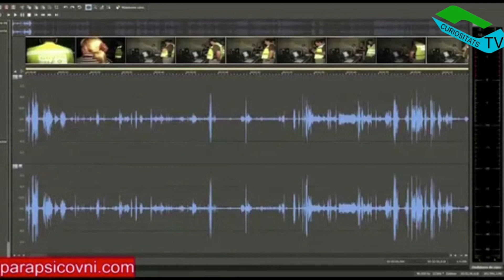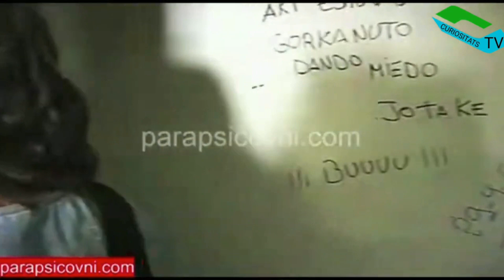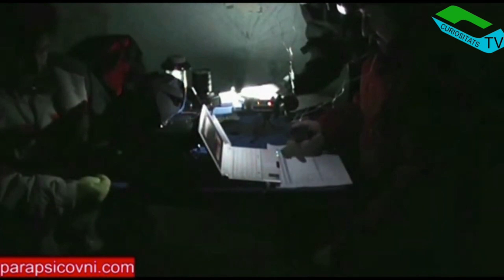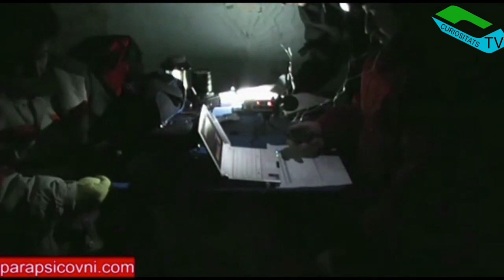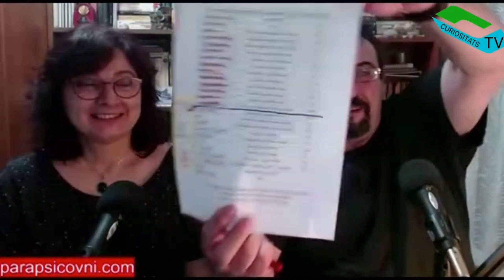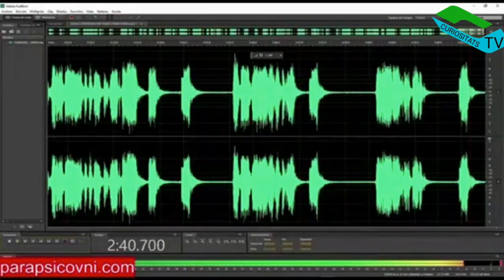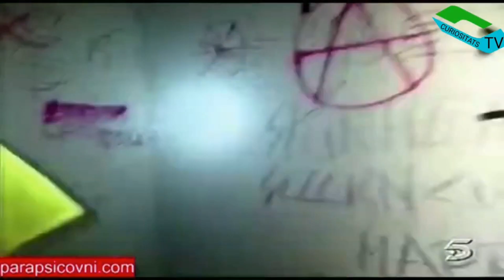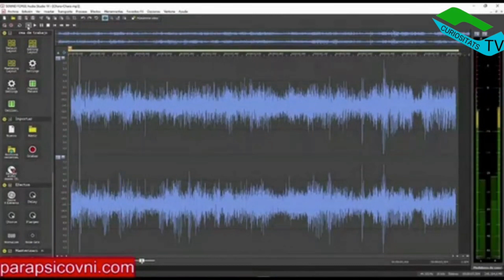En las entrañas del sanatorio epísodio nº 2 por el grupo Parasicovnis